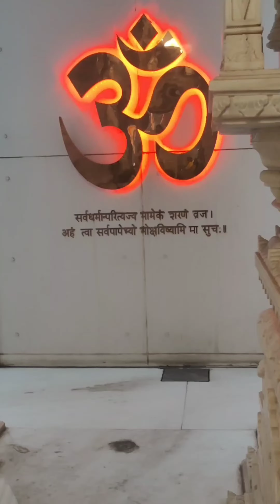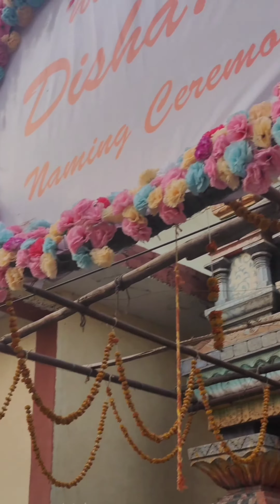🕉️🛕🙏Om Namah Shivaya #3,Shiva Temples Darshan